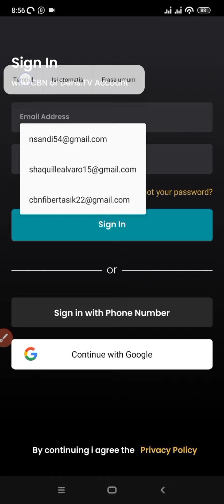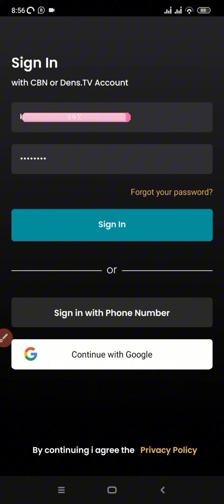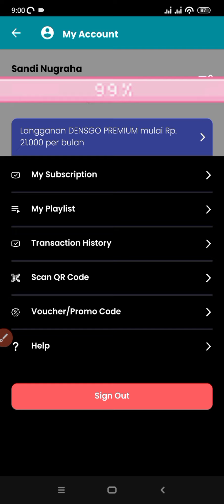Cara Login Dens TV dengan Akun CBN Fiber GRATIS Terbaru